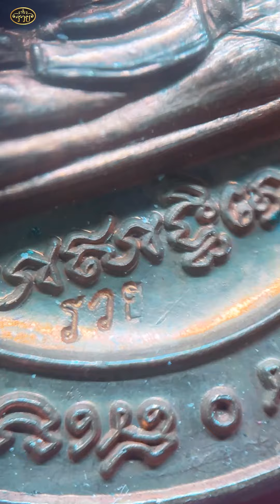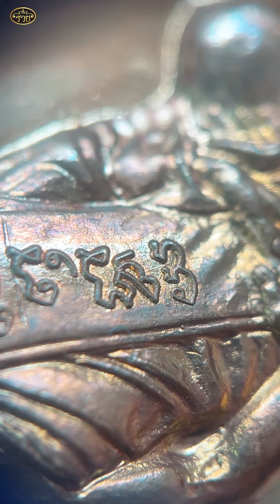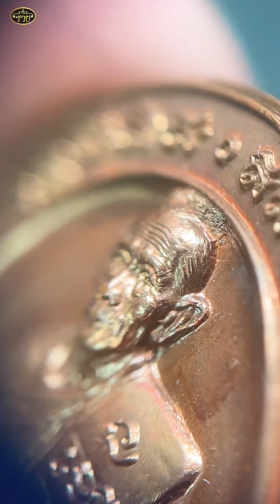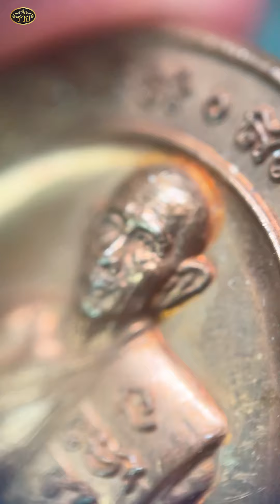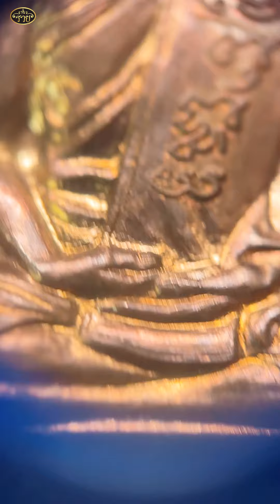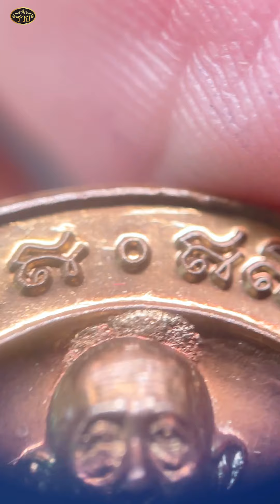"วิธีดูพระแท้รุ่น5แชะทองแดง" เหรียญหลวงพ่อรวยวัดตะโก (ตำนิเหรียญกฐิน5แชะวัดตะโก) เอมีดี666666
✨ รวมคลิปสอนดูพระแท้"สไตล์เอมีดี ✨

4.รุ่นชนะจนปี56 เนื้อเงินลงยาแดง

► ติดต่อปรึกษาส่วนตัวได้ที่..

• ✅ line ‣ แอดไลน์พระขายด่วน

• 💻 website ‣ เว็ปขายพระแท้-ร้านเอมีดี